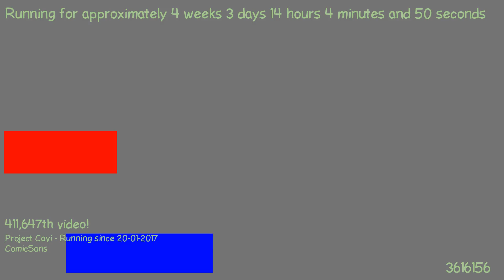1487678935 - Webdriver Cavi - H2